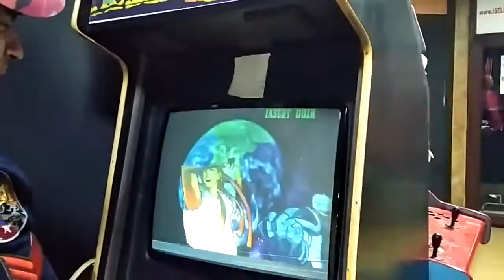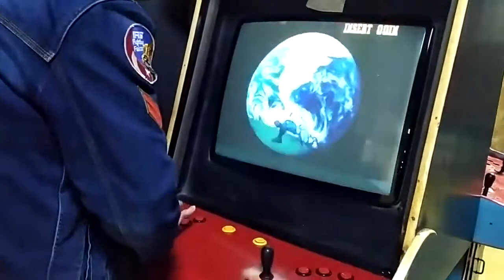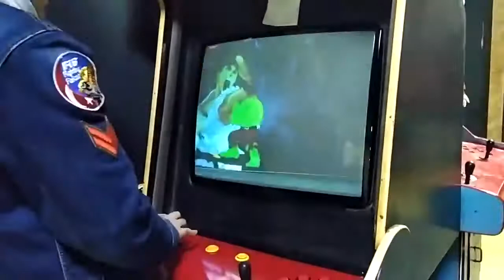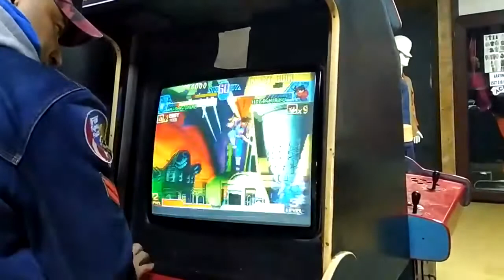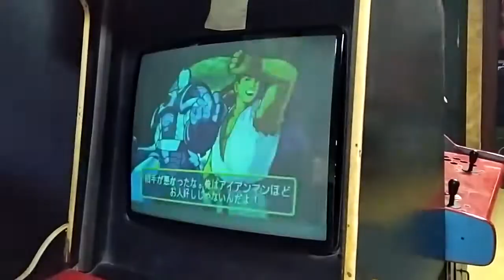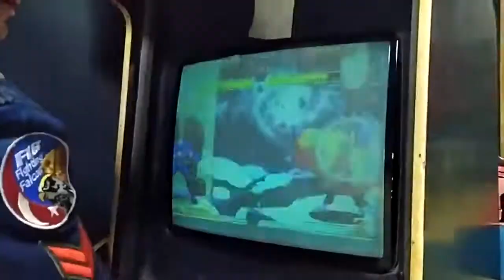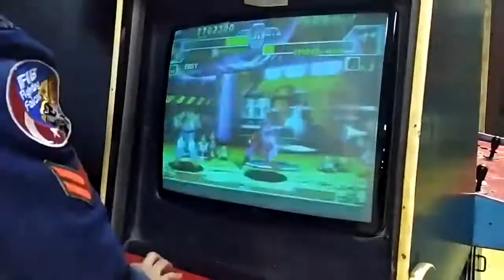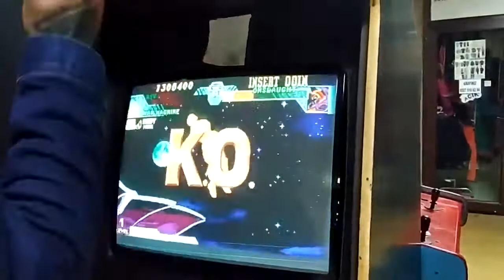ARCADE SALLOONDA 1 ARALIK 2019 MARVEL VS CAPCOM GAMEPLAY Oyun Sonu Gelmedi AMK!